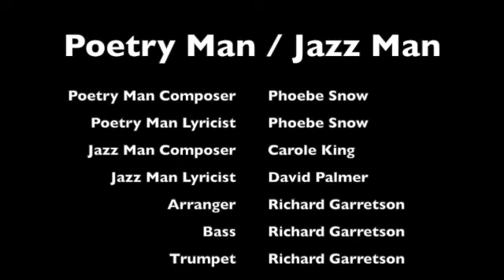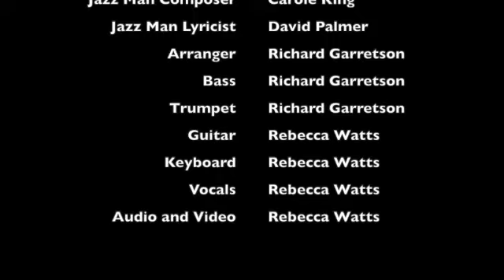Poetry Man & Jazz Man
We found joy in combining Phoebe Snow's Poetry Man and Carole King/David Palmer's Jazz Man. We hope you enjoy it.